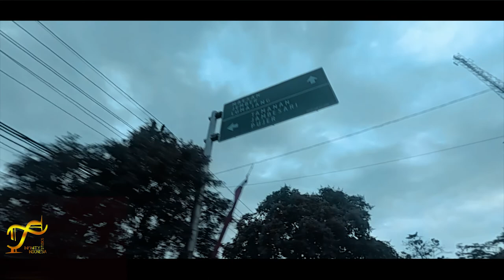Lintas Non Operasi DAOP 9 Jember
Pendataan Jembatan di Lintas Non Operasi DAOP 9 Jember Segmen Kalisat - Bondowoso bersama Tim dari Balai Teknik Perkeretaapian Wilayah 1 Jawa Bagian Timur